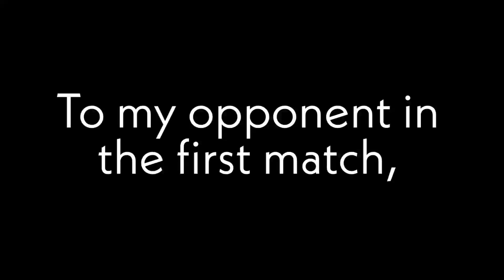BBP Axie Infinity Arena Gameplay | Bird Beast Plant | Bidens beast | TraderCOP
SEASON 19 BBP Axie Infinity Arena Gameplay | Bird Beast Plant

Bird Beast Plant Arena Gameplay

Please DO NOT depend on this to make financial decisions.

Axie Infinity is a NFT-based online video game developed by Vietnamese studio Sky Mavis, which uses Ethereum-based cryptocurrency AXS and SLP. It is the most expensive NFT collection.